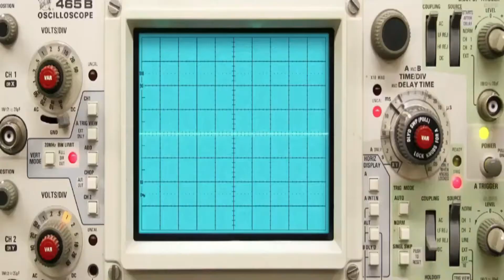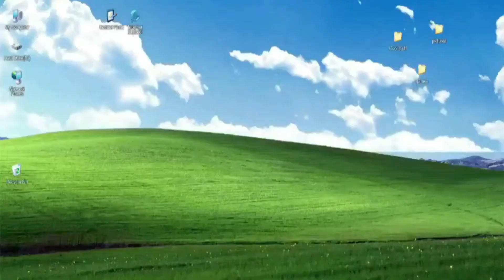WE (CAN) LOVE YOU (TOO)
WE LOVE YOU (TOO)